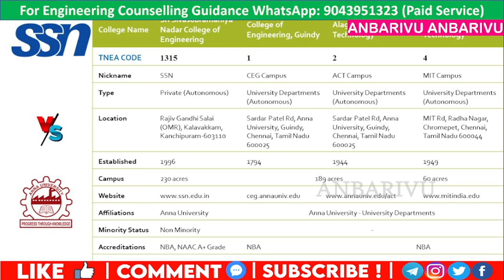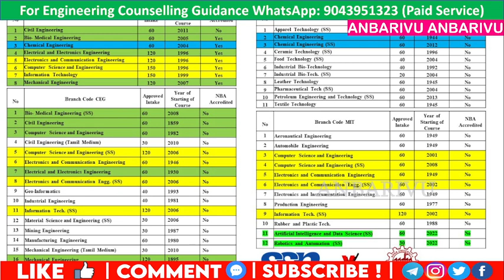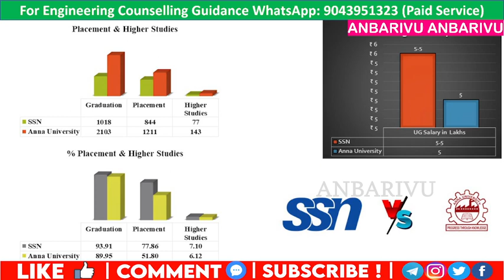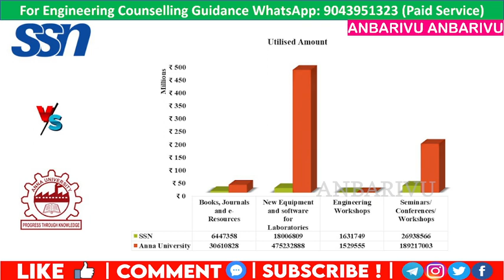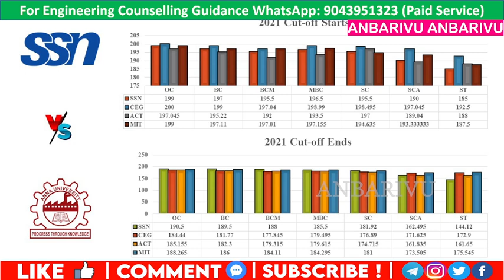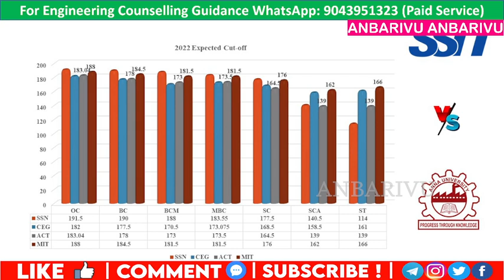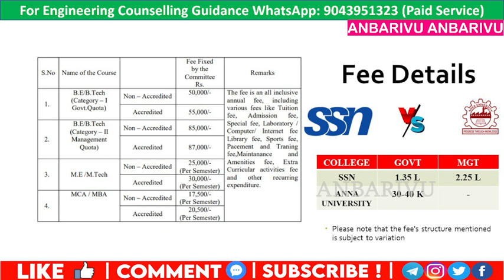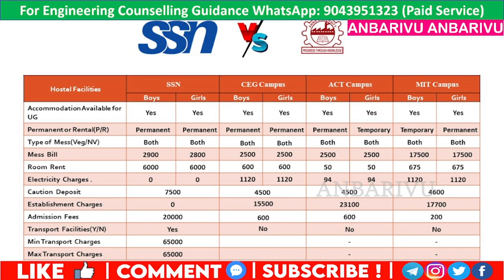SSN VS ANNA UNIVERSITY CEG, ACT & MIT CAMPUS|COMPARISON|ANBARIVU